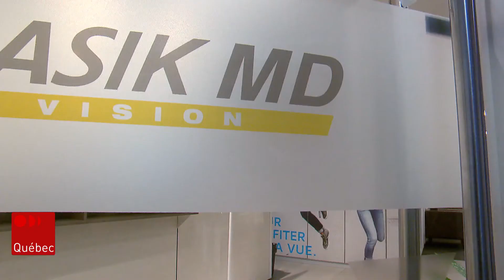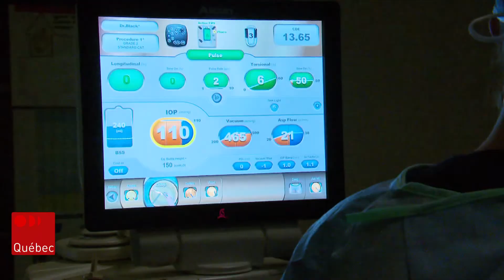Le privé à la rescousse dans Chaudière-Appalaches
Le gouvernement du Québec va présenter son plan de « refondation » du système de santé, mardi. Le premier ministre Legault croit que 20 % de la solution passe par le privé pour notamment diminuer les listes attente. Certains partenariats dans la région ont d'ailleurs vu le jour pendant la pandémie. Mais dépendamment où vous résidez, ces ententes diffèrent, notamment pour les chirurgies des cataractes.

Suivez ICI Québec sur différentes plateformes